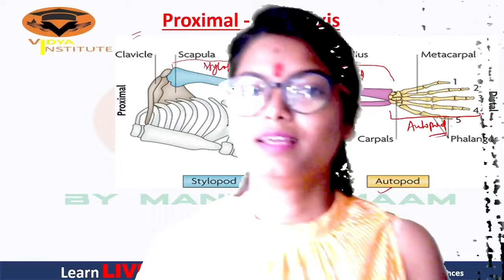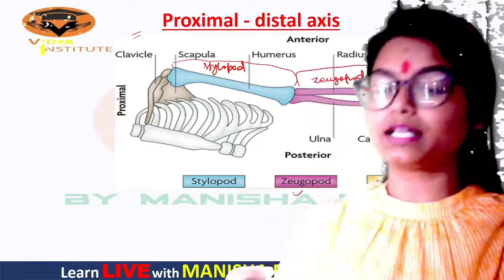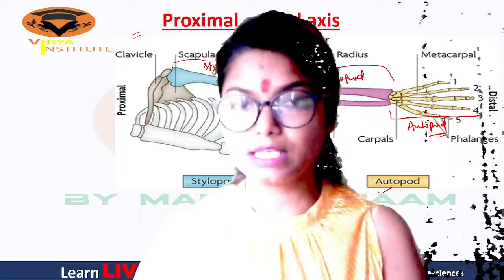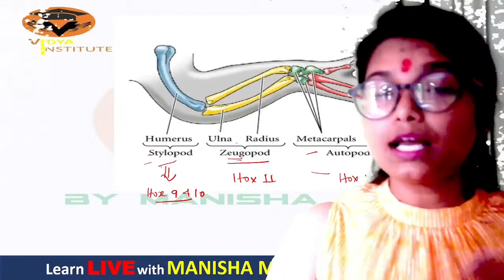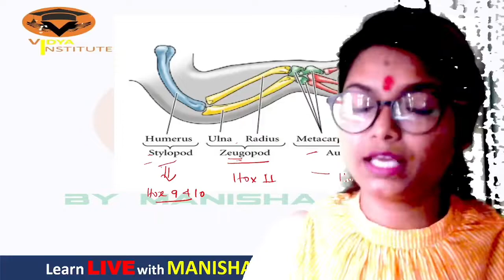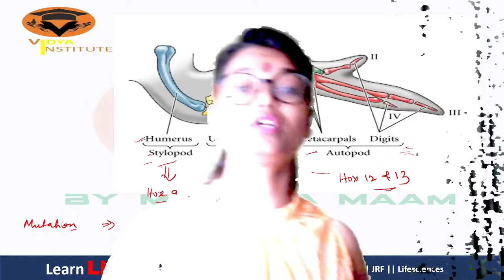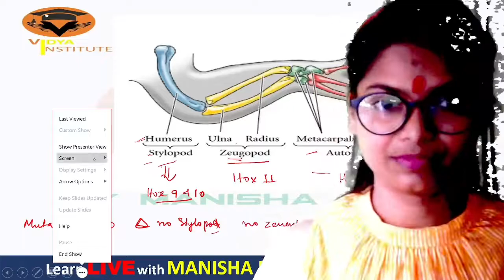@CSIRNETLifescience|| Developmental biology || Recalling || limb development|| by Manisha ma'am.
Bsc.part3rd lecturer series:-
Bsc part 3 ZOOLOZY lecture/ cell biology / biocchemistry / physiology ( mammals) / endocrinology / genetics /economic zoology evolution/ zoogeography.

Bsc part2nd  lecture series:-

Bsc part 2 ZOOLOGY lecture/ amphioxus and its affanity/ accessory respiratory organ in fish/biting apparatus and biting mechanism of snake ...

CSIR NET JRF LIFE SCIENCES LECTURES:-